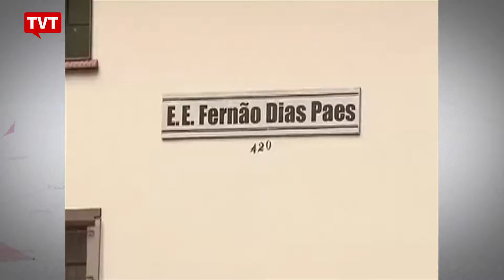Ex-presidente do Tribunal de Justiça é novo secretário da educação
Na presidência do Tribunal de Justiça do Estado, José Renato Nalini negou reintegração de posse de escolas ocupadas em protesto contra reorganização pedida por Alckmin.